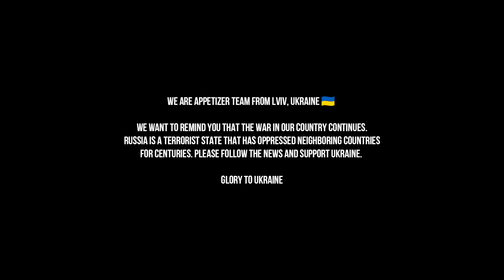[KPOP IN PUBLIC] RANDOM DANCE IN UKRAINE — LVIV [part.1]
Hi, we are Appetizer Team and recently we hosted a KPOP random dance.

Please enjoy the video, the timestamps for the songs you can find in the pinned comment!

Even though we are trying our best to live normal lives - don’t forget The war is not over! Stand with Ukraine!